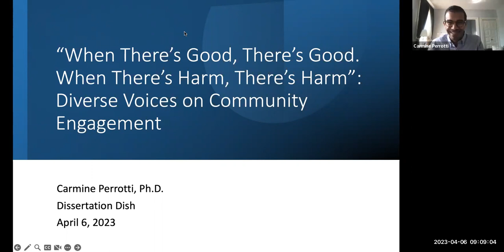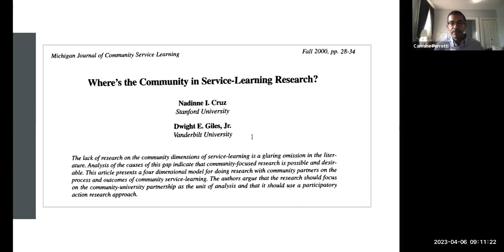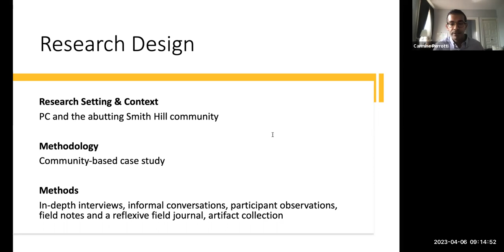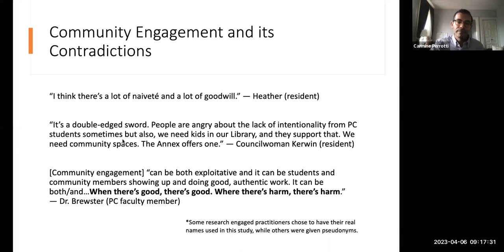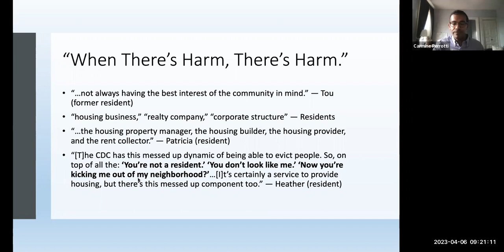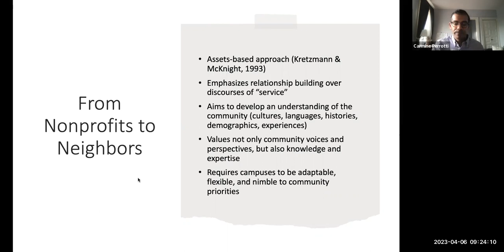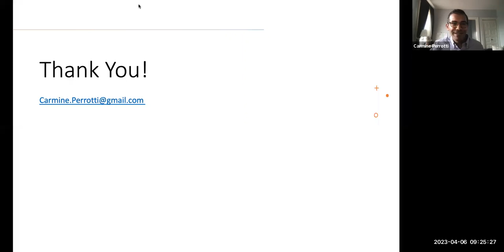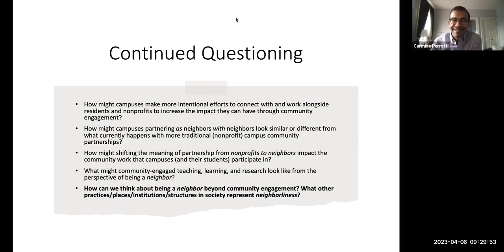Dissertation Dish - Dr. Carmine Perrotti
Carmine Perrotti , Assistant Director of Community-Engaged Scholarship at the Swearer Center for Public Service at Brown University

“When There’s Good, There’s Good. When There’s Harm, There’s Harm”: Diverse Voices on Community Engagement

Abstract: Service learning and community engagement (SLCE) have become near ubiquitous across U.S. higher education. While much scholarship has demonstrated positive student learning outcomes of the pedagogy and practice, there has been unequal consideration towards understanding the experiences of communities involved. Because “the community” has been largely missing from SLCE scholarship, this community-based case study, drawing on theories of whiteness and neoliberalism, aimed to engaged a multivocal account of how one community described and understood their experiences with SLCE by one college. As a result of the community knowledge and contributions shared, this dissertation aimed to (re)imagine more equitable possibilities for the future of SLCE with those who have often been left out of research.